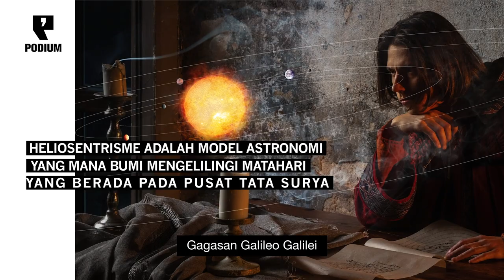PODIUM (episode 1) : Mentang Mentang Mayoritas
Mentang Mentang Mayoritas

Mentang-mentang mayoritas yang pada gilirannya memantik perasaan paling benar, memproduksi diskriminasi terhadap kelompok-kelompok minoritas lainnya. Mayoritas mendiskriminasi minoritas agama, etnik, ras, gender, atau orientasi seksual.

Namun, terpenting ialah perubahan cara berpikir. Kita tak boleh lagi berpikiran bila kita mayoritas kita pasti benar dan minoritas jelas sesat.

Mayoritas semestinya memandang minoritas sebagai kelompok berbeda, bukan kelompok sesat, dan perbedaan itu hukum alam, sunnatullah, rahmat.

Jangan lagi ada mentang-mentang mayoritas di antara kita.